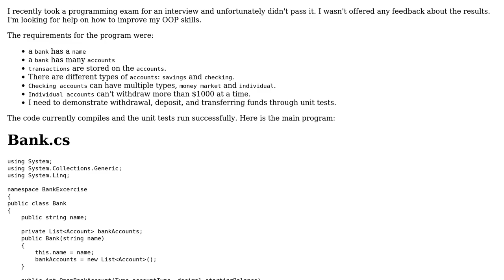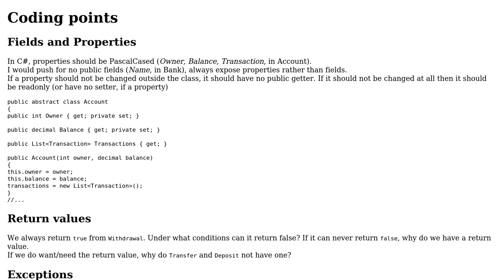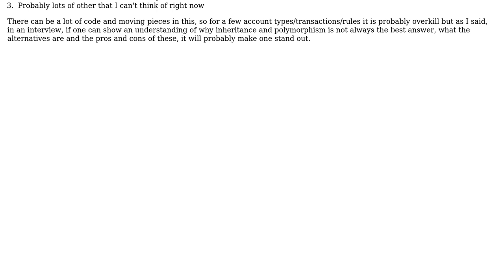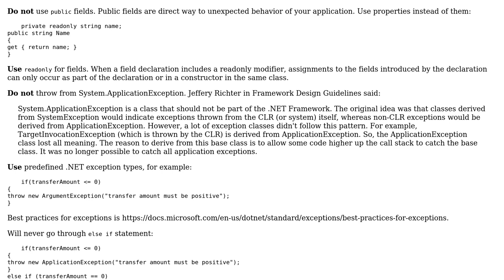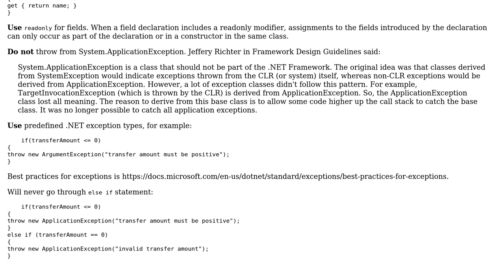Code Review: Bank accounts with methods to transfer funds (4 Solutions!!)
Code Review: Bank accounts with methods to transfer funds

With thanks & praise to God, and with thanks to the many people who have made this project possible! | Content (except music & images) licensed under CC BY-SA | Music | Images & others | With thanks to user t3chb0t user paparazzo user mlapaglia user HelloWorld user ctrl-alt-delor user AlanT and the Stack Exchange Network Trademarks are property of their respective owners. You are responsible for your own actions.